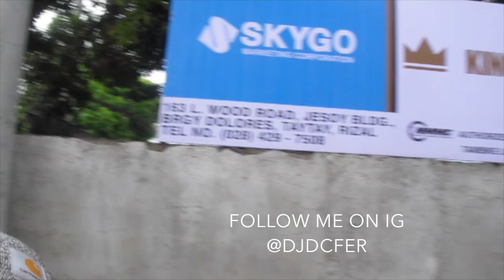SKYGO LAUNCH AT TAMBIKE LOUNGE